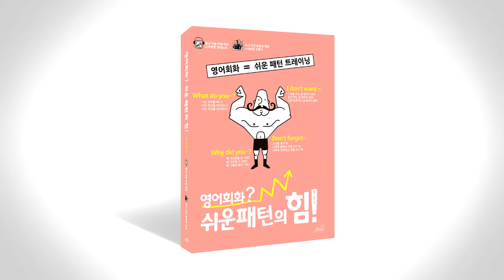쉬운 패턴의 힘 음성따라말하기 073